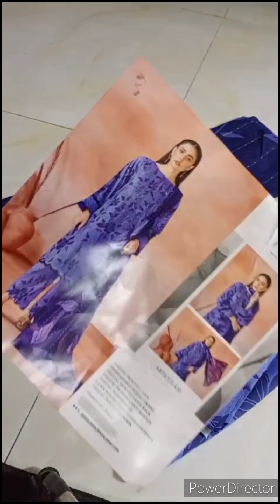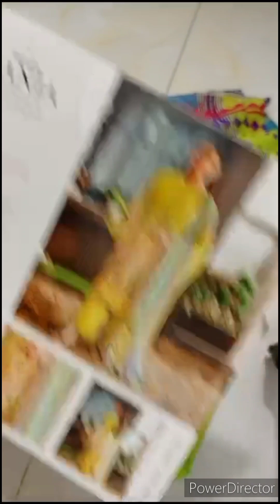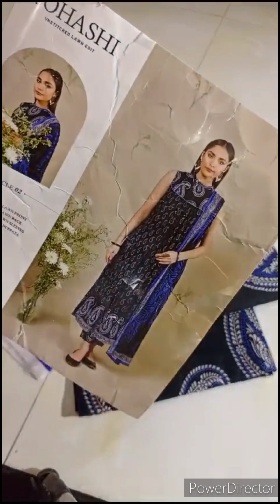April 14, 2024